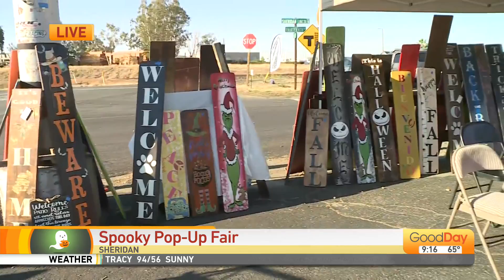Sheridan Pop-Up Fair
The Sheridan Pop-Up Fair features dozens of local makers and gives 50% of proceeds back to the community.